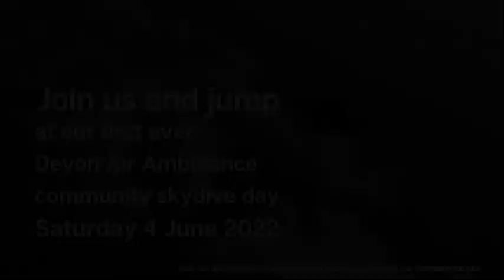Devon Air Ambulance Jump Day 2022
Are you ready to take on an exciting and exhilarating challenge?

Join us and jump at our first ever Devon Air Ambulance community skydive day, Saturday 4th June 2022.

By taking on this skydive challenge your helping to keep the advanced critical care team responding to the people of Devon when they need it most.